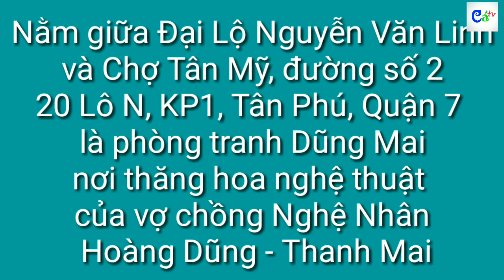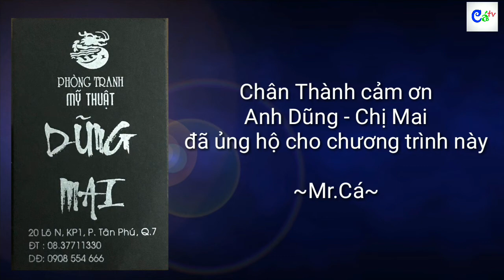Phóng sự Mr.Cá| Nghệ Thuật điêu khắc vỏ trứng| Egg Art